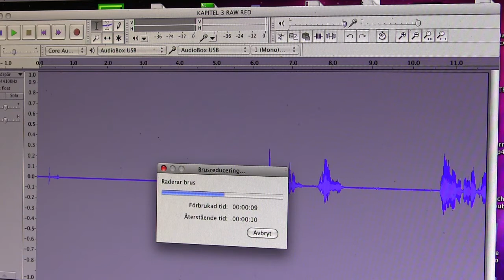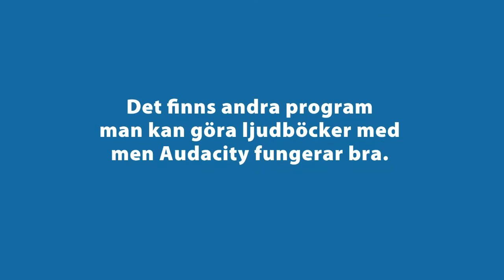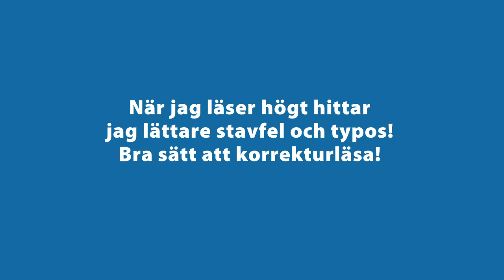Gör det själv – ljudbok. Growin' Leaves.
Jag bestämde mig för att själv spela in ljudboksversionen av boken Growin' Leaves. Så här går det till att spela in och redigera texten. Alla kapitel är inte inlästa ännu. När det är klart återstår att lägga till musikavsnitten samt slutredigering. Fler filmer är att vänta som beskriver fortsättningen.